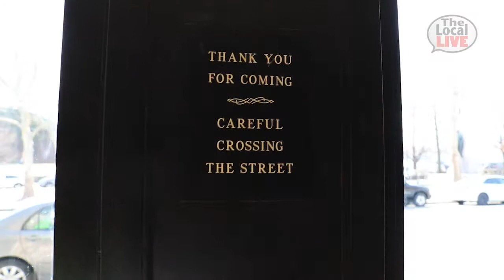Maria Restaurant, New Rochelle - The Local Live #250 - 3/14/19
Chef and owner Giovanni Cucullo of Maria in New Rochelle, NY talks about his take on new Italian cuisine. This is the restaurant's first time participating in Valley Table's Hudson Valley Restaurant Week.